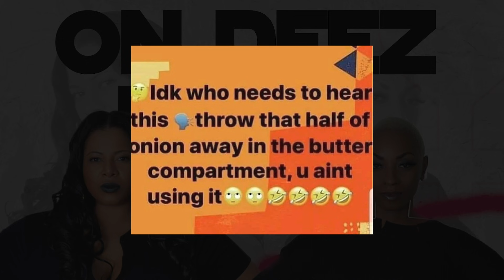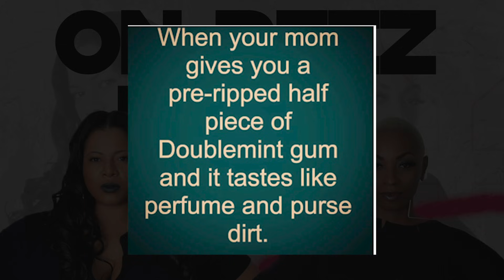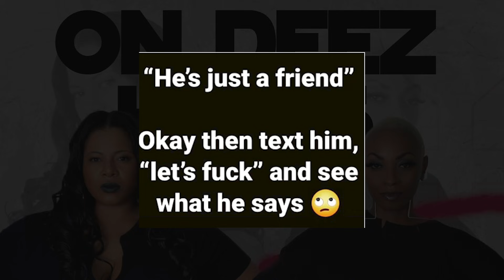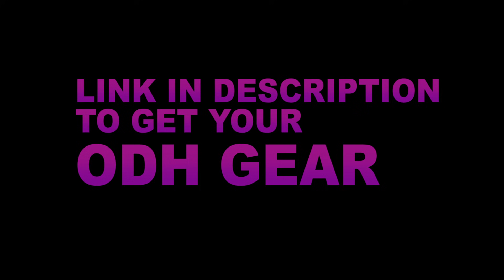Too Many Bills, Car Fights, Dating A Rapper! | ODH | Ep 29 | All Def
This week our comedienne’s Precious Hall and Kamira White  rant about bills, tackle some Quotes On The Net and help a viewer decide if she can date a rapper!

TUNE IN EVERY THURSDAY FOR A NEW EPISODE!

FOLLOW THE HOSTS:
PRECIOUS HALL:

ODH THEME SONG:
Producer- Jovan J. Dawkins @jovan_drum_producer
Other credits

[Playlist Specific Hashtag]

[Video Title]
[Video URL]